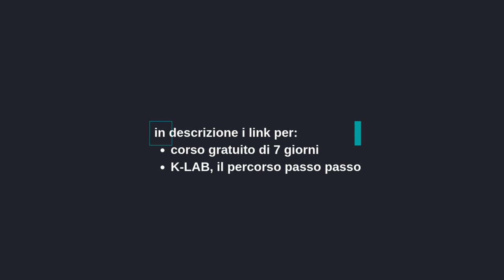Cosa succede al tuo corpo quando stai a sedere troppo tempo?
👉 Visita lo shop KETOLIFE su Amazon

In questo shop raccolgo tutti gli ingredienti, integratori e strumenti che io stesso utilizzo e che sono senz'altro utili per questo stile di vita (non sono miei prodotti).

Ti va di sostenere il canale con meno di un caffé al mese?

Shop Amazon ed offerte riservate:

Ingredienti keto e strumenti
Amazon Music Unlimited a 0.99€ per 4 mesi
Kindle Unlimited a 0.99€ per 3 mesi

COSA VEDREMO NEL VIDEO